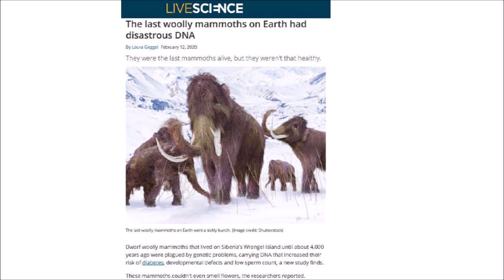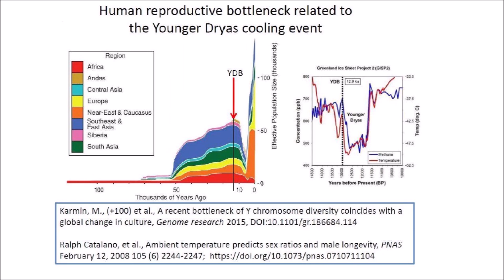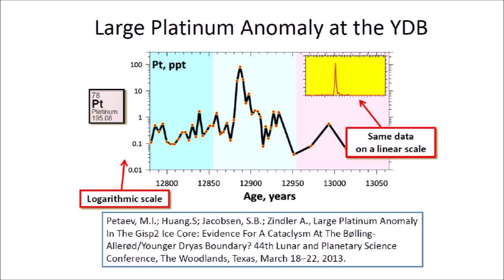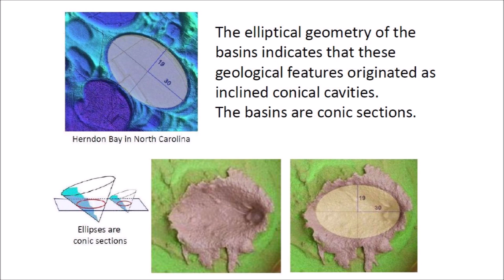Let there be Light! The Younger Dryas Story.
This is the story of a comet impact on the Laurentide Ice Sheet 12,900 years ago that triggered the Younger Dryas Cooling Event.  The secondary impacts of the ejected glacier ice produced the penetration funnels that formed the Carolina Bays.

Carolina Bay Survey. LiDAR Visualization Tool using Google Earth by Michael Davias.